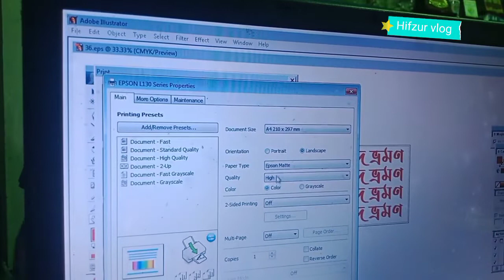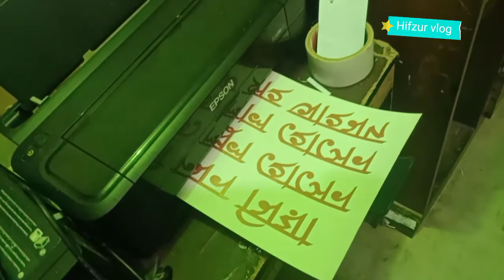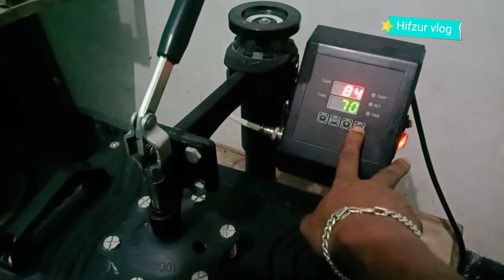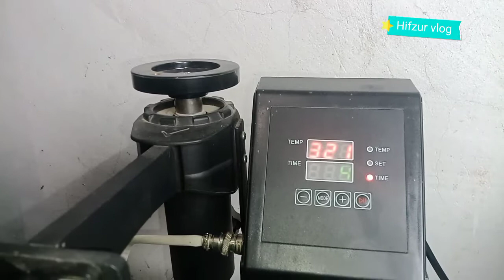sublimation printing t shirt full process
গেঞ্জি প্রিন্ট শিখে নিন
আপনি নতুন সাবলিমেশন প্রিন্টার কিনছেন ভিডিও টি আপনার জন্য
টি-শার্ট প্রিন্ট
How To print T shirt
Hit Press Printing full process